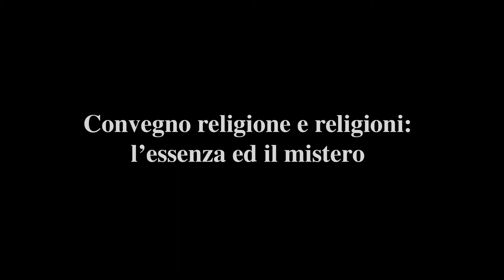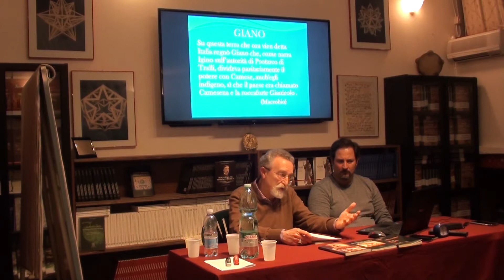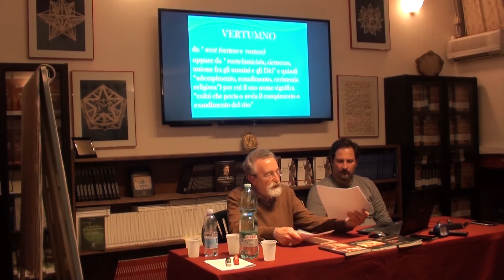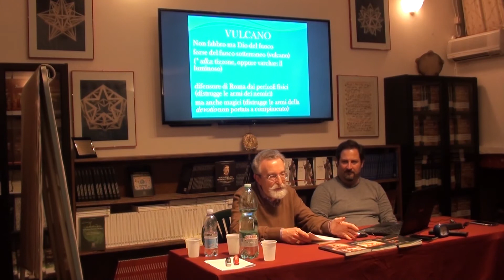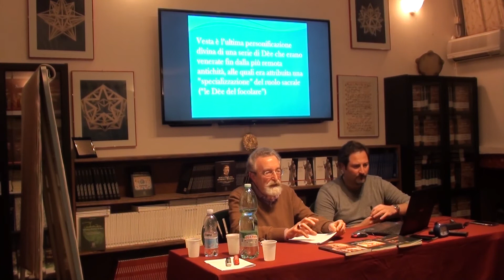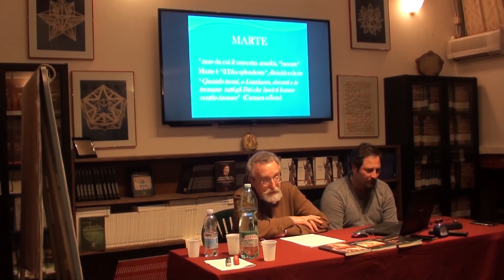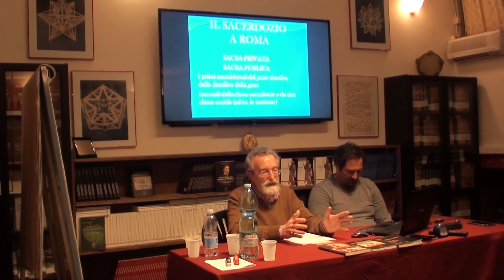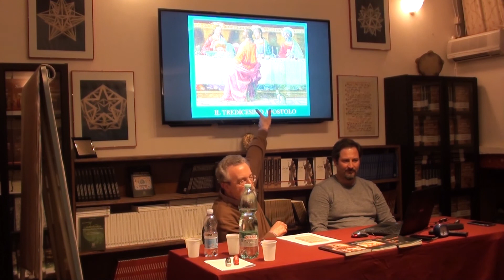Paolo Galiano - Religione: l'essenza e il mistero - 2/6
Gli Dei e il sacerdozio a Roma

Sabato 14 Aprile 2018, nella sede di Simmetria, si è svolto uno dei più interessanti convegni da noi organizzati.
Paolo Galiano ha presentato un rapido excursus sugli Dèi di Roma per evidenziare, contro le più comuni affermazioni degli storici delle religioni, l’indipendenza della concezione romana dei principali Dèi del pantheon da quelli greci ed etruschi, a cui ha fatto seguito un breve esame dell’iniziazione a Roma come base delle diverse forme di sacerdozio, privato e pubblico.